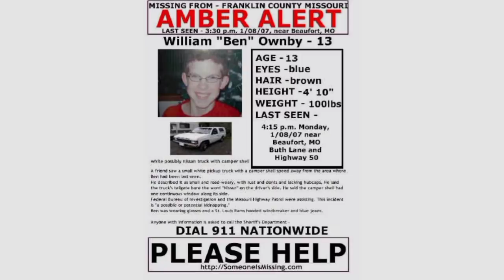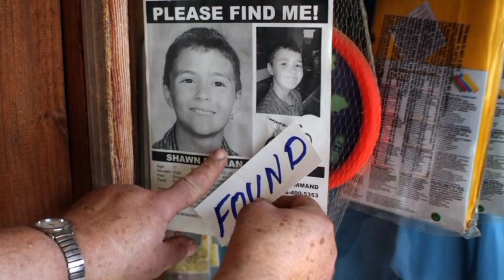KEAJAIBAN TERJADI SETELAH 4 TAHUN | SHAWN HORNBECK & BEN OWNBY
Shawn hornbeck telah dinyatakan hilang dan 4 tahun kemudian seorang anak laki-laki yang bernama Ben ownby juga dinyatakan hilang.